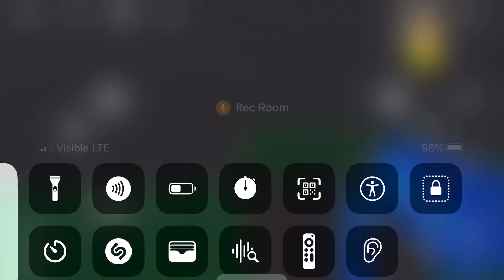Rec. Room Minecraft￼￼